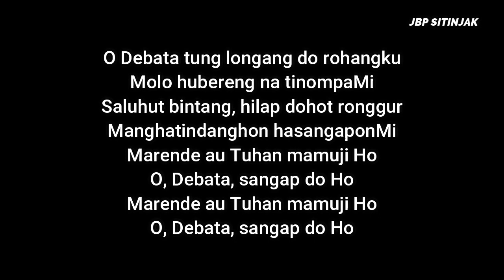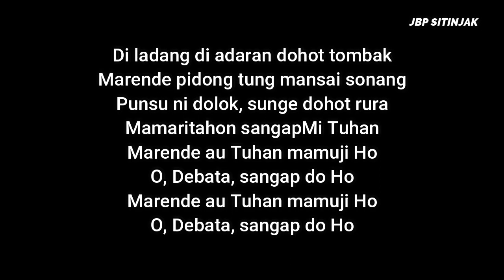Buku Ende BE 569 - O Debata Tung Longang Do Rahangku | Instrumental Cover